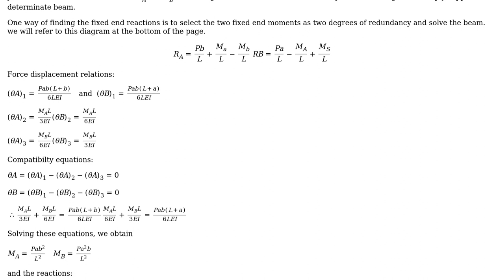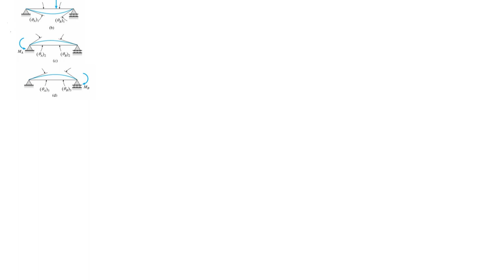Engineering: How to derive fixed-end moment of a beam?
With thanks & praise to God, and with thanks to the many people who have made this project possible! | Content (except music & images) licensed under CC BY-SA | Music | Images & others | With thanks to user Wasabi user Sarim Mehdi user kamran and the Stack Exchange Network Trademarks are property of their respective owners. You are responsible for your own actions.